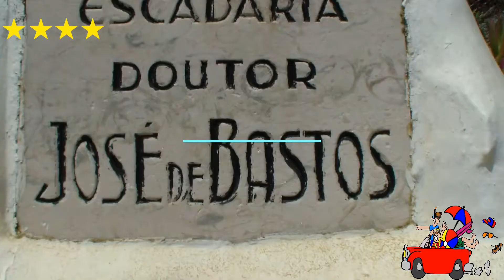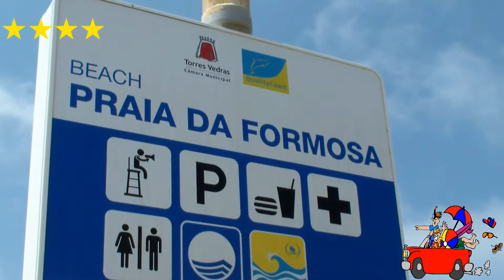Conheça Portugal Lisboa Hotel HF Fénix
Lisboa é a capital de Portugal, situada na costa. Do imponente Castelo de São Jorge, a vista abrange as construções em tons pastel da cidade antiga, o estuário do Tejo e a Ponte 25 de Abril. Perto dali, o Museu Nacional do Azulejo exibe 5 séculos de azulejos decorativos. Nas proximidades de Lisboa, há uma sequência de praias do Atlântico, entre elas Cascais e Estoril.

Sobre o Hotel:

HF FÉNIX LISBOA Onde o seu dia começa com um sorriso bem rasgado, um sentimento de pertença e um pequeno-almoço de comer e chorar por mais!

O HF Fénix Lisboa é um dos hotéis mais emblemáticos da capital portuguesa e aquele que lhe mostra, a partir da sua janela, o ritmo e o romantismo de uma das zonas mais cosmopolitas e bonitas da cidade, a Praça Marquês de Pombal.
recomendações:

Excelente experiência
5 Avaliou em 29 de Fevereiro de 2020
Equipe prestativa e simpática em todos os atendimentos. Recepção muito gentil e ágil em fornecer check in antecipado. Quarto aconchegante, limpo diariamente, repondo todos os amennites diariamente. Cafe da manhã espetacular, completo, agradando todo tipo de paladar e nacionalidade.
AaGoncalves

Excelente hotel
5 Avaliou em 16 de Fevereiro de 2020
Nos hospedamos uma semana neste hotel, muito bem localizado , com bons restaurantes próximos, super perto do shopping amoreiras, chegamos bem antes do horário do check-in e fomos muito bem atendidos pelo José Carlos , o qual arrumou um quarto bem antes do horário previsto , o que para quem viajou à noite inteira foi muito importante, excelente café da manhã , quartos ótimos e super limpos
Julinhofonseca